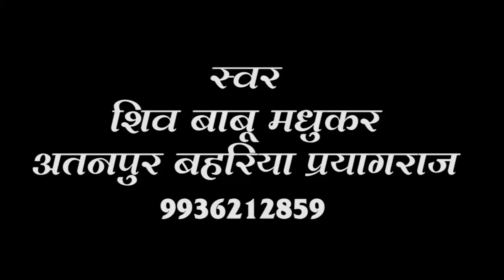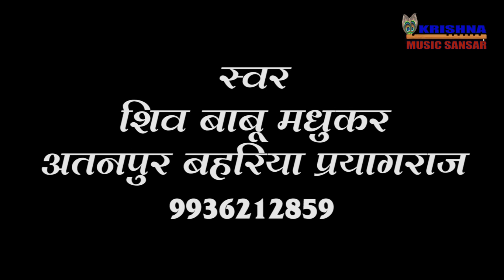शिव बाबू मधुकर का सुपर हिट नवरात्रि सांग